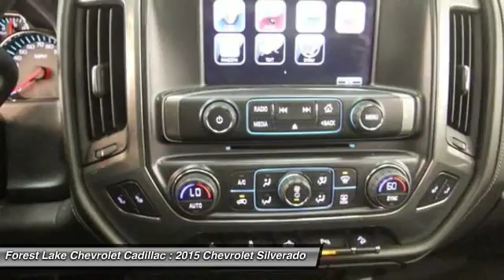2015 Chevrolet Silverado 1500 LTZ Forest Lake MN PB8458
2015 Chevrolet Silverado 1500 LTZ

Certified by Carfax - No Accidents and One Owner!, -Heated Steering Wheel-, -Remote Start-, -Bose Speaker system-, -Sunroof-, -Touch Screen radio with Hard Drive-, -Trailer Tow-, -Navigation-, and Leather Upholstery on all Seating Surfaces, Great Looking and Wears Well!. Silverado 1500 LTZ CREW CAB 2LZ, 6-Speed Automatic Electronic with Overdrive, Jet Black w/Leather Appointed Seat Trim, Bed Liner, Heated Driver & Front Passenger Seats, and Wheels: 18 x 8.5 Bright Machined Aluminum. Lifetime Warranty Included at no cost to you! brbrIf you demand the best things in life, this 2015 Chevrolet Silverado 1500  is the do-it-all truck for you. Climb into this dependable Silverado 1500 and get some work done, PRONTO! It is nicely equipped with features such as 6-Speed Automatic Electronic with Overdrive, Bed Liner, -Bose Speaker system-, Certified by Carfax - No Accidents and One Owner!, Heated Driver & Front Passenger Seats, -Heated Steering Wheel-, Jet Black w/Leather Appointed Seat Trim, Leather Upholstery on all Seating Surfaces, Great Looking and Wears Well!, -Navigation-, -Remote Start-, Silverado 1500 LTZ CREW CAB 2LZ, -Sunroof-, -Touch Screen radio with Hard Drive-, -Trailer Tow-, and Wheels: 18 x 8.5 Bright Machined Aluminum. brbrWhen you buy from Forest Lake Auto Group you have the comfort of knowing that every one of our front line ready vehicles go through our extensive inspection process by one of our certified technicians and if they do not pass we will not offer them for sale as a front line car. br Why Buys!! Each one of our front line ready vehicles sold come with the following.brTwo keys with every vehicle brFull tank of gasbrFull inspection done on every vehiclebrTwo day 200 mile return policy- ?love it or leave it?brGuaranteed alternate transportation or loaner for all service customersbrWE MAKE BUYING EASY!!!  Great Selection, Upfront Pricing, Free Trade Appraisals, Plus we will give you estimates on Financing and warranties, and we do it all with your time in mind!  When you stop in make sure you let our salespeople know that you have seen the vehicle online so you can get the online pricing.